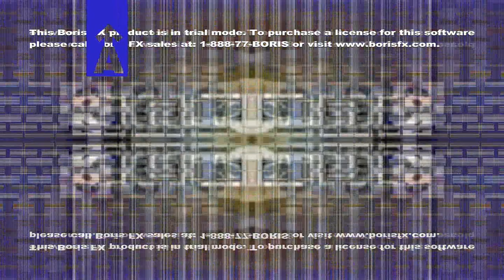[FORGOT TO UPLOAD] Klasky Csupo effects round 2 VS. Tavi Bonta 2.0